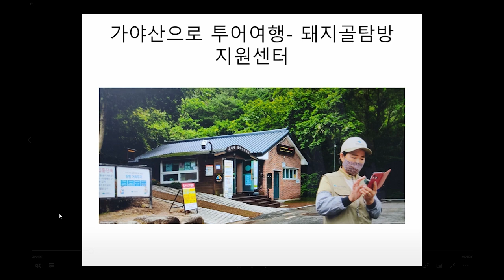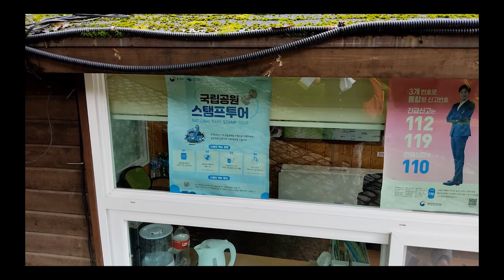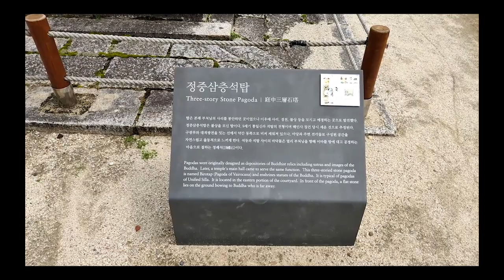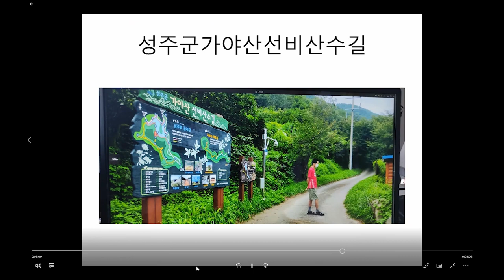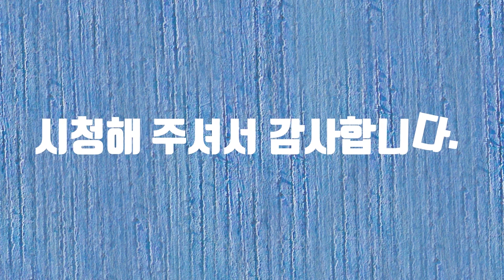'2021 국립공원 여권여행 영상 공모전#국립공원여권여행#국립공원스탬프투어#국립공원공단#독용산성자연휴양림#성주호#여행#장애#화가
2021국립공원 여권여행 영상 공모전에 참여합니다.